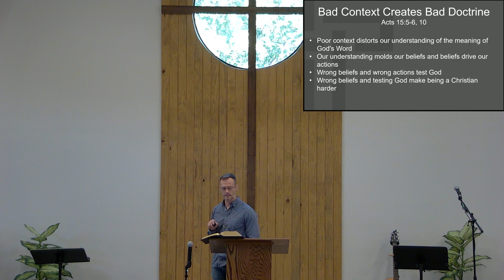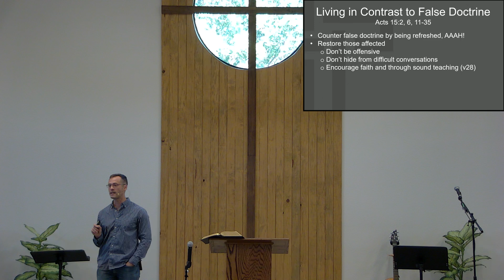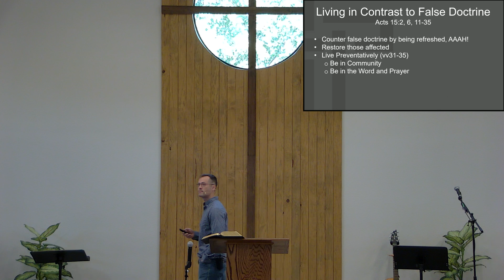Living In Context - Acts 15:1-35 - Jerimiah Walker